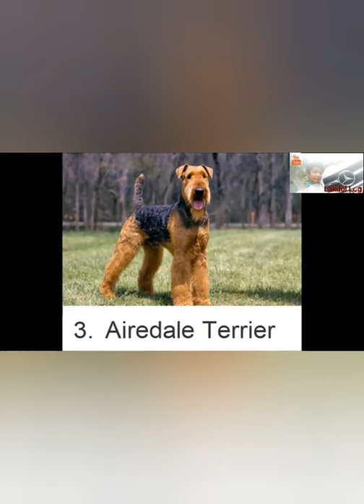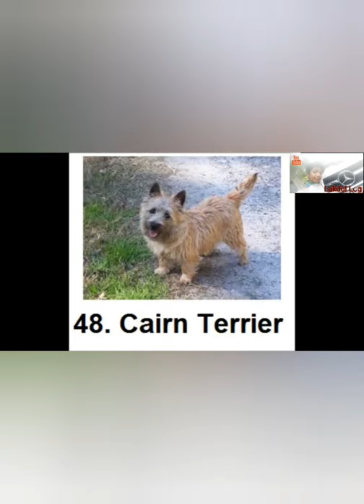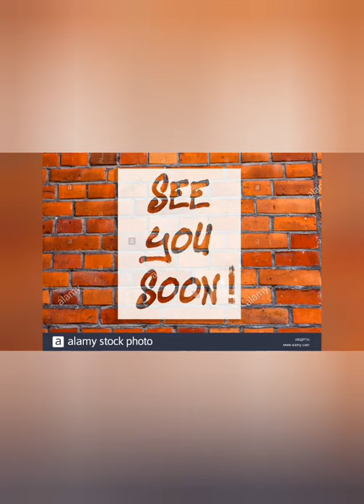All the dog breeds in the world By Lakdul log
All the dog breeds in the world.